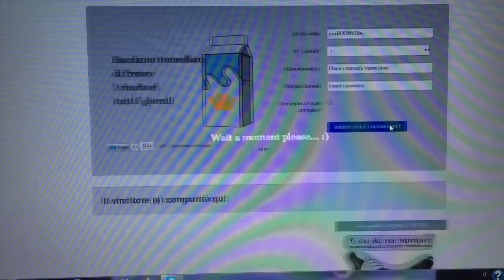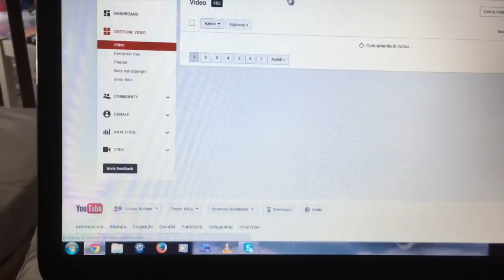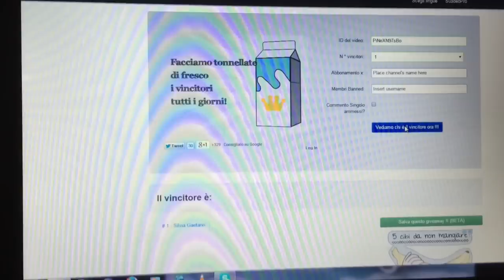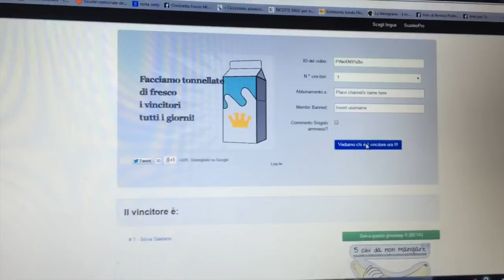Come reciclare i Colori a Cera (Riciclo creativo) Arte per Te